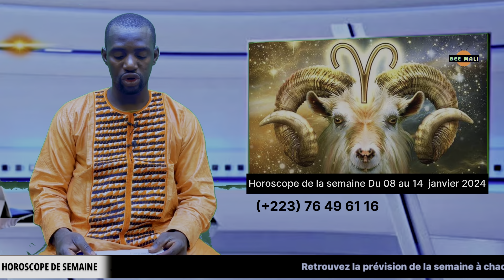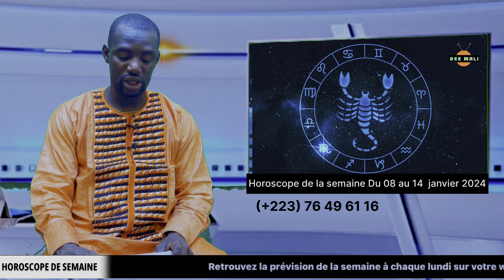HOROSCOPE DE LA SEMAINE (la prévision de la du 08 à 14 janvier 2024).